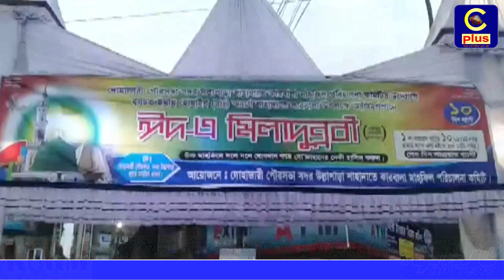দোহাজারী পৌরসভায় ১০ দিন ব্যাপী আজিমুশ্ শান ঈদ - এ- মিলাদুন্নবী (দঃ) সম্পন্ন | Cplus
আসছে চট্টগ্রামের প্রথম রিয়েলিটি শো “PROTON-ই সেরা, রোড শোতে জিতবে কারা?”
অডিশনের তারিখঃ ২৮ সেপ্টেম্বর, শুক্রবার
অডিশনের সময়ঃ সকাল ৯ টা থেকে বিকাল ৫ টা
অডিশনের স্থানঃ পিএইচপি অটোমোবাইলস শো রুম, শোলকবহর, চট্টগ্রাম